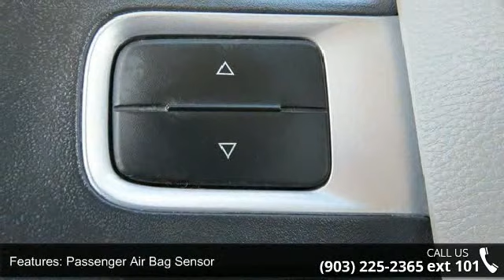2009 Dodge Ram 1500 SLT Crew Cab - Sulphur Springs Dodge ...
4.7L V8. Crew Cab! My! My! My! What a deal! Who could say no to a truly fantastic truck like this dependable 2009 Dodge Ram 1500? This is a wonderful one-owner Ram 1500 and it's ready for you to take home today. No sordid history on this one-owner creampuff. Awarded Consumer Guide's rating of a Large Pickup Best Buy in 2009. New Car Test Drive said it '...has the bold and brash style for which it is well known, and it's a refined package with loads of amenities for the occupants...' We are everyday people treating our customers like family! We will ship to anywhere in the US!